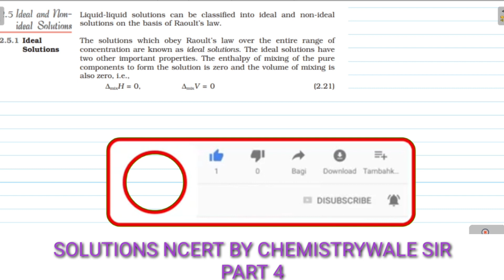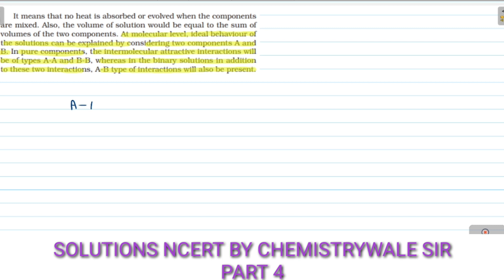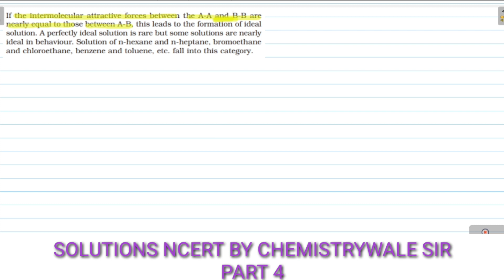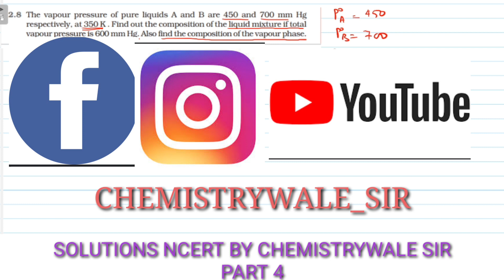SOLUTIONS BY CHEMISTRYWALE SIR IDEAL,NON DEAL SOLUTIONS FROM NCERT ONLY